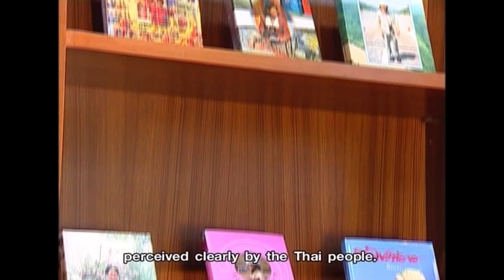ห้องนิทรรศการ วิศิษฏศิลปิน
"วิศิษฏศิลปิน" เเปลว่า ผู้เป็นเลิศทางศิลปะ ประเสริฐเลิศ
      เมื่อวันที่ ๒๔ กุมภาพันธ์ ๒๕๔๖ คณะกรรมการวัฒนธรรมเเห่งชาติ ได้ทูลเกล้าทูลกระหม่อมถวายพระสมัญญา "วิศิษฏศิลปิน" เเด่สมเด็จพระเทพรัตนราชสุดา สยามบรมราชกุมารี ด้วยพระองค์ทรงมีพรัอัจฉริยภาพในงานศิลปะหลายสาขา
      หออัครศิลปิน จึงจัดเเสดงผลงานของพระองค์ ทั้งด้านร้อยกรอง ร้อยเเก้ว งานเเปล เเละงานจิตรกรรม ไว้ภายในห้องวิศิษฏศิลปิน ชั้นที่ ๑ เเละในโอกาสพิธีเปิดหออัครศิลปิน เมื่อวันที่ ๑๗ พฤษภาคม ๒๕๕๓ พระองค์ทรงวาดภาพฝีพระหัตถ์ลงบนจานกระเบื้อง พระราชทานไว้จัดเเสดงอีกด้วย